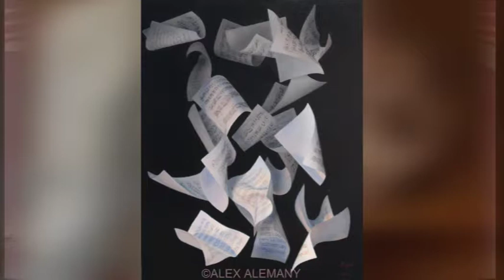L'HORA DE ROSA DEL NILO 29 6 17